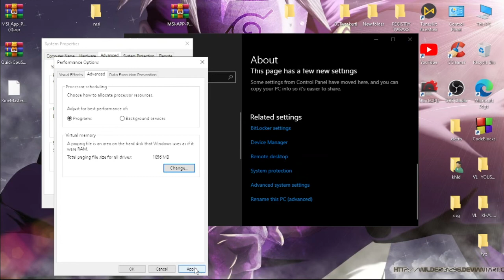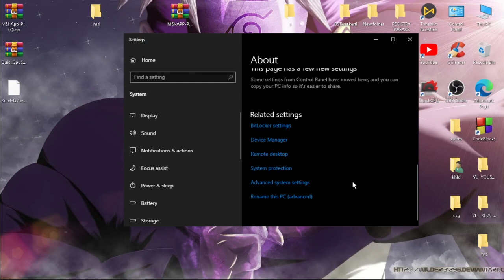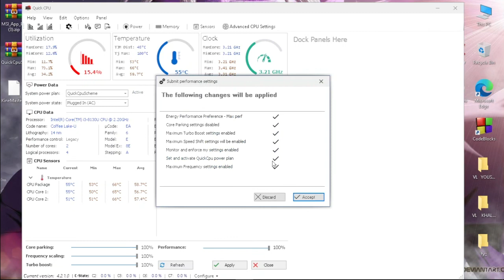حل مشكلة لاغ فري فاير على الحواسيب الضعيفة , تطبيق و اعدادات لتسريع و تحسين اداء المعالج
اعدادات محاكي bluestacks فري فاير,تسريع فري فاير على الحاسوب
حل مشكلة لاق فري فاير على الكمبيوتر bluestack 5
حل مشكلة لاق فري فاير
حل مشكلة لاق فري فاير على الكمبيوتر gameloop
حل مشكلة لاق فري فاير على الكمبيوتر smart gaga
حل مشكلة لاق فري فاير بعد التحديث
حل مشكلة لاق فري فاير 2022
حل مشكلة لاق فري فاير بعد تحديث الجديد
حل مشكلة لاق فري فاير على الكمبيوتر gameloop 2021